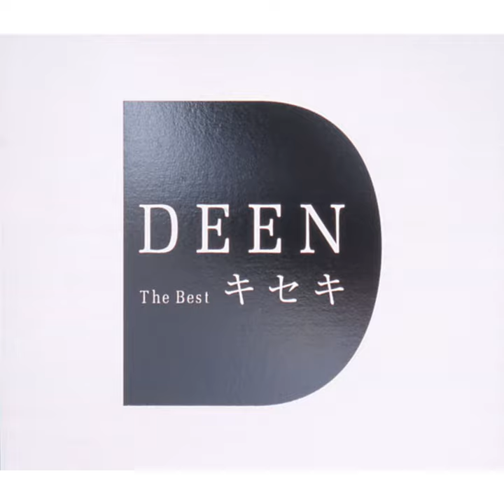Konomama Kimi Dake Wo Ubaisaritai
Konomama Kimi Dake Wo Ubaisaritai · DEEN

DEEN The Best Kiseki

Composer: Tetsuro Oda
Lyricist: Sho Uesugi
Arranger: Masayuki Iwata